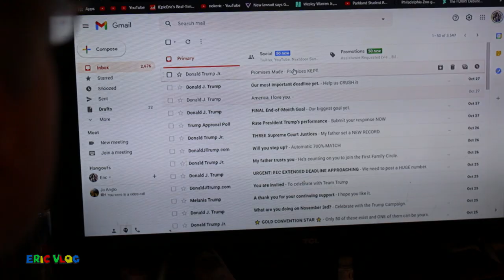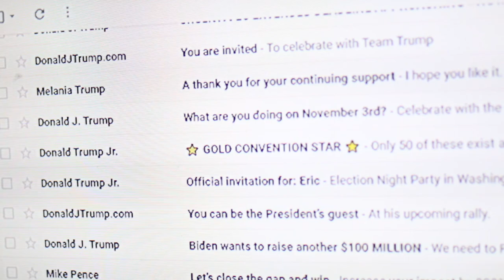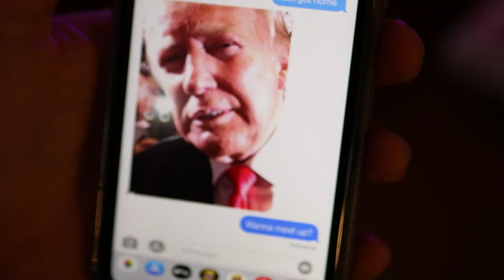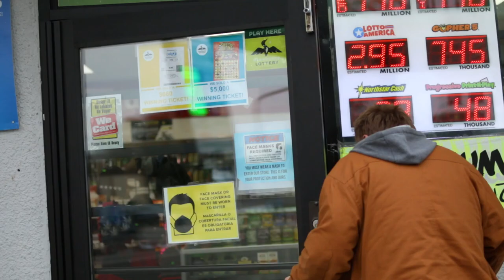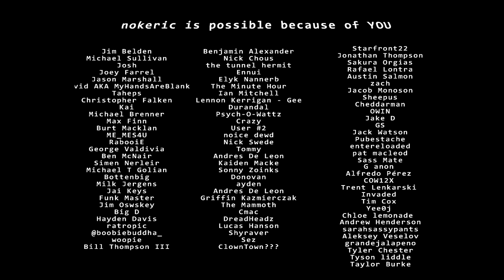President Trump Sends me Messages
In this video Eric surprises everyone by revealing he is close friends with real life President Donald Trump.

Jim Belden
Michael Sullivan
Josh
Joey Farrel
Jason Marshall
David AKA MyHandsAreBlank
Taheps
Christopher Falken
Kai
Michael Brenner
Max Finn
Burt Macklan
ME_MES4U
RabooiE
George Valdivia
Ben McNair
Simen Nerleir
Michael T Golian
Bottenbig
Milk Jergens
Jai Keys
Funk Master
Jim Oswskey
Big D
Hayden Davis
ratropic
woopie
Bill Thompson III
Benjamin Alexander
Nick Chous
the tunnel hermit
Ennui
Elyk Nannerb
The Minute Hour
Ian Mitchell
Lennon Kerrigan - Gee
Durandal
Psych-O-Wattz
Crazy
User #2
noice dewd
Nick Swede
Tommy
Andres De Leon
Kaiden Macke
Sonny Zoinks
Donovan
ayden
Andres De Leon
Griffin Kazmierczak
The Mammoth
Cmac
DreadHeadz
Lucas Hanson
Shyraver
Sebi
Andrew Markham
Austin Holt
ClownTown???
Starfront22
Jonathan Thompson
Sakura Orgias
Rafael Lontra
Austin Salmon
zach
Jacob Monoson
Sheepus
Cheddarman
OWIN
Jake D
GS
Jack Watson
Pubestache
entereloaded
pat macleod
Sass Mate
G anon
Alfredo Peréz
COW12X
Trent Lenkarsky
Invaded
Tom Cox
Yee0j
Chloe lemonade
Andrew Henderson
sarahsassypants
Aleksey Veselov
grandejalapeno
Tyler Chester
Tyson liddle
Taylor Burke
Zachary Gaskins